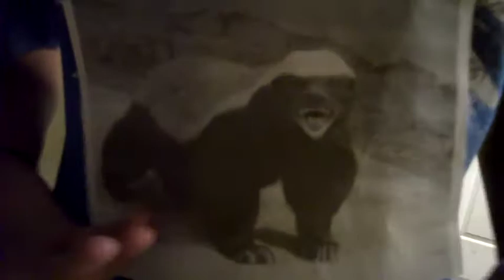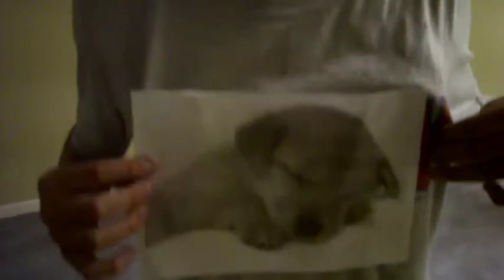minilaxbros 101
minilax intro